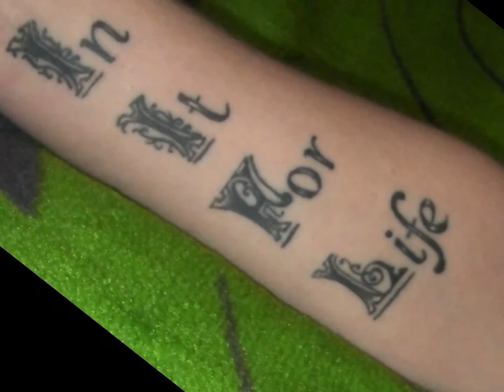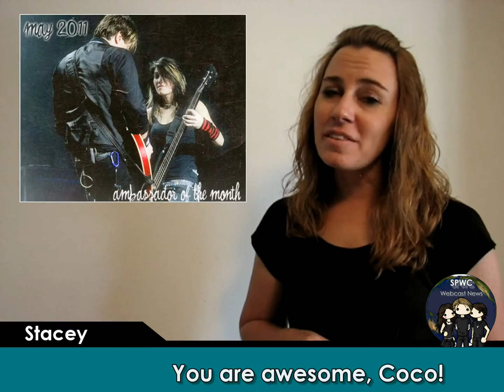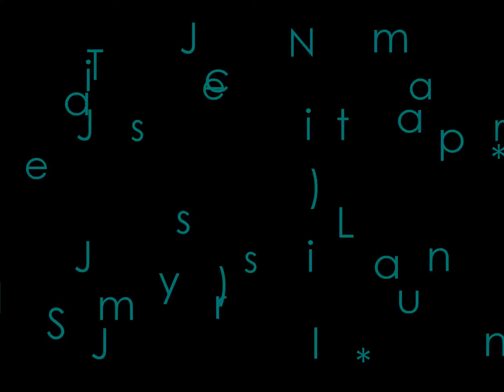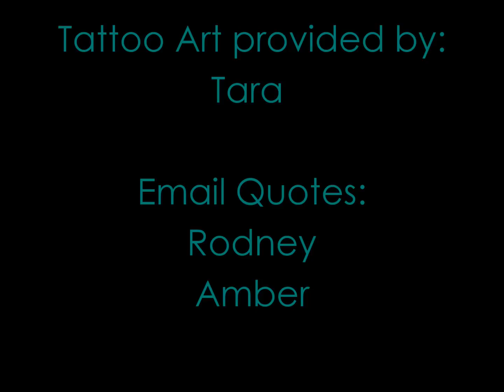SPWC WEBCAST NEWS JULY 2011.mp4